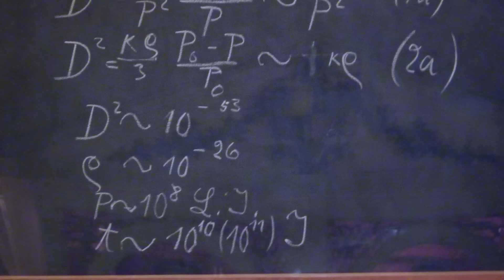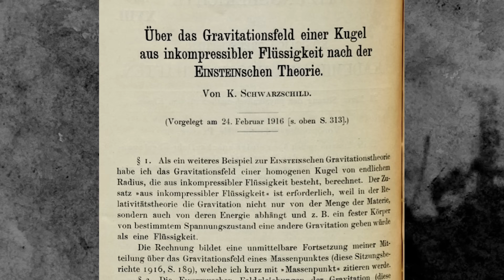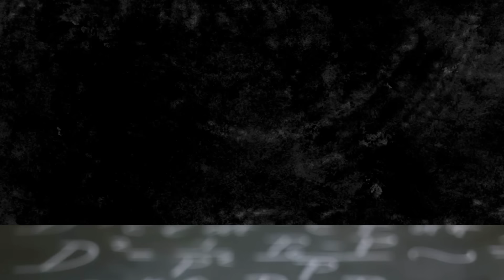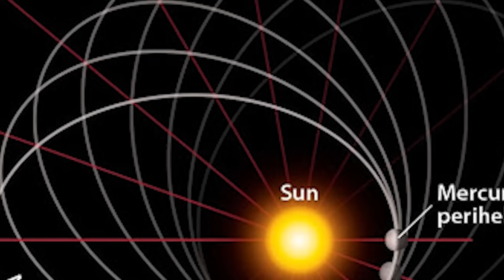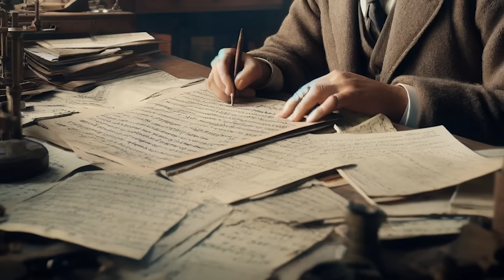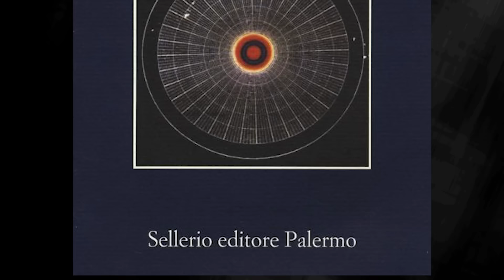Le incredibili conseguenze della matematica di Einstein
🌟 Oggi parliamo di Karl Schwarzschild e delle sue incredibili scoperte fatte durante la Prima Guerra Mondiale.

💥 Mentre tutti cercavano di sopravvivere in trincea, lui risolveva le equazioni di Einstein sotto il fuoco nemico! 💡

🔮 Scoprite con me come i buchi neri rotanti potrebbero aprire tunnel spazio-temporali e cambiare tutto ciò che sappiamo sull'universo! 🌠✨

📺 Non perdete questo video pieno di scienza e misteri! 🚀👀